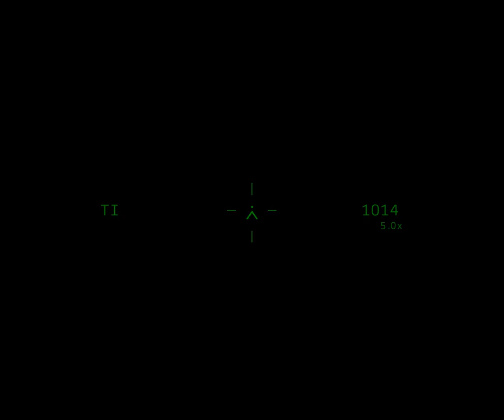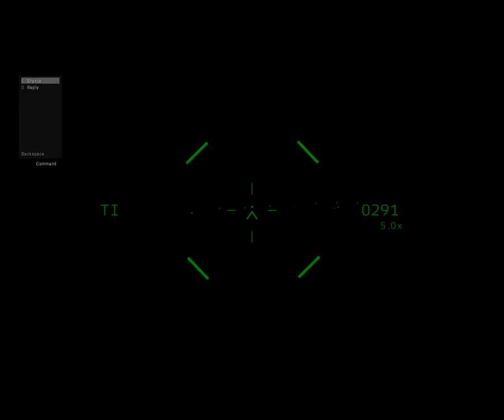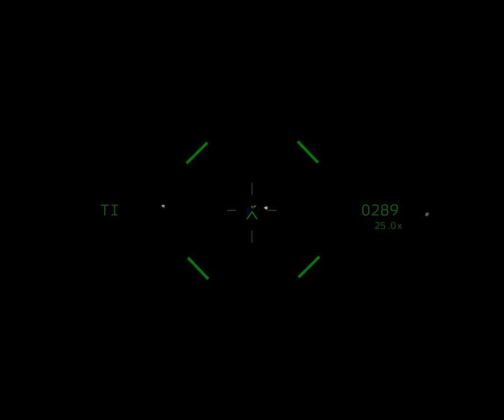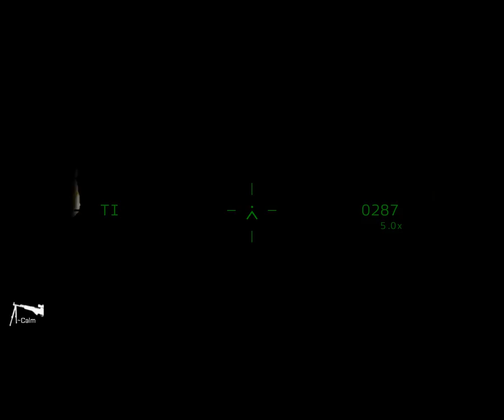USSOCOM "Leapfroggin Miller Time" 07APR2015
USSOCOM or "United States Special Operations Command" is an ArmA III Military simulation unit dedicated to providing some of the best training and experiences available in the MilSim community. We aim to Emulate our real life counter parts in a way to bring credit to the work that they do every day to allow us to be safe at home. Our mission is to provide the most tactically sound and technically proficient operators within the Arma III community by intense training and realistic operations. We follow the Rank and Command structure of the United States military with everyone having a part in our unit. If you would like to join us feel free to contact any member on this website and they will assist you in the first steps to becoming an USSOCOM SOF Operator!